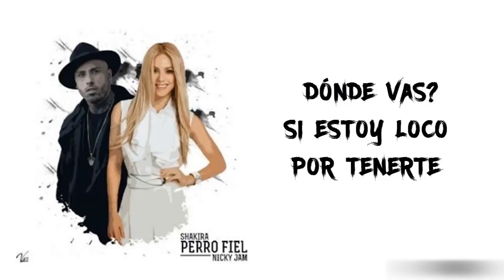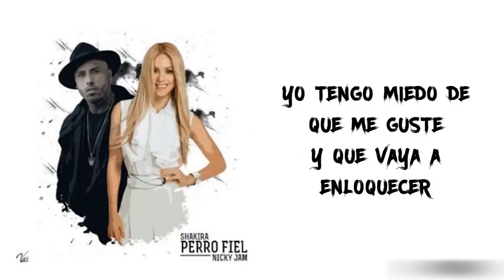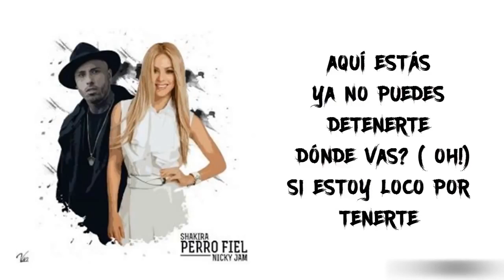Perro Fiel Anubis Chacal Amor Sirio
Egipto Amores y Romances De Un Perro, culto illuminati